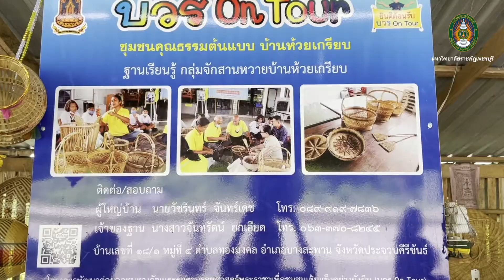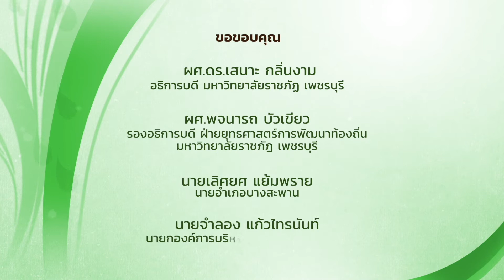บ้านห้วยเกรียบ ประจวบคีรีขันธ์